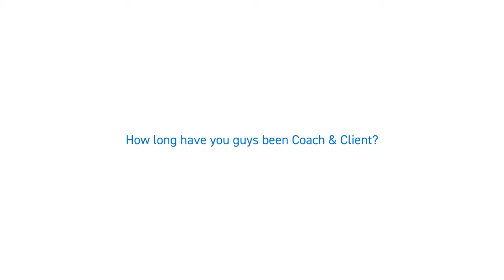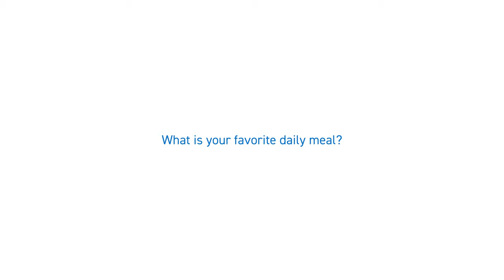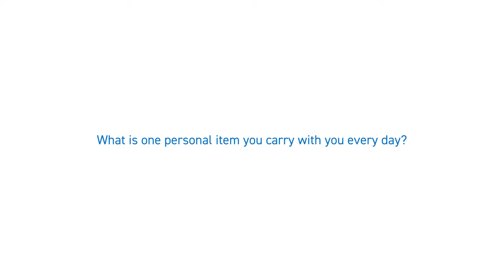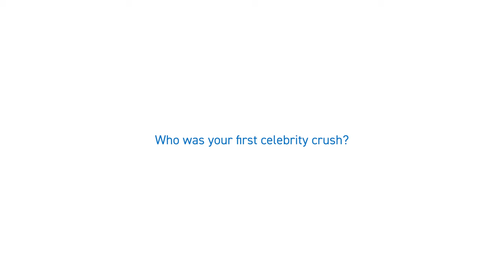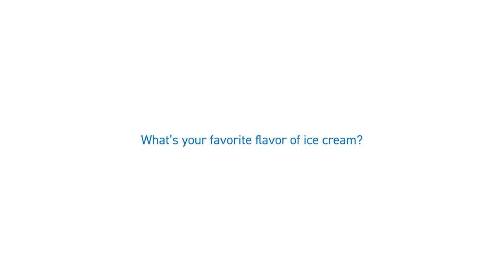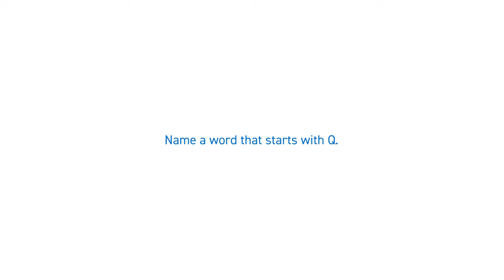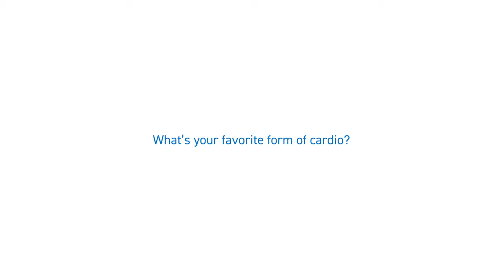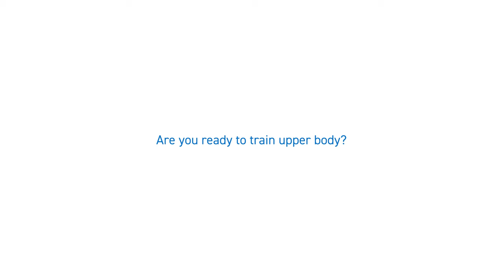Biggest Celebrity Crush | NEW PD Clothing | Rapid Fire Q & A with Alex Bush & Sydney Shelburne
In this video, Coach Alex & Client Sydney Shelburne have Coach Sue run them through a rapid fire Q & A.